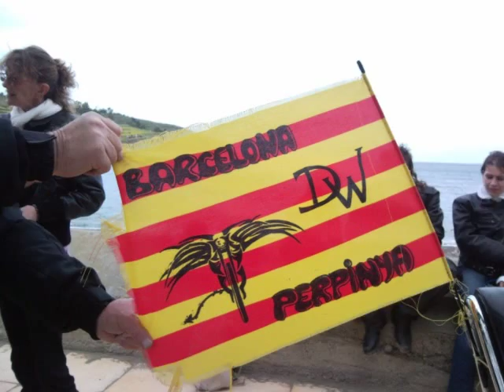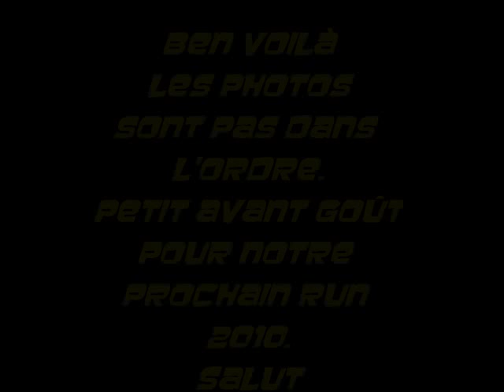SUR LES TERRES DE PAULO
hommage à Paulo